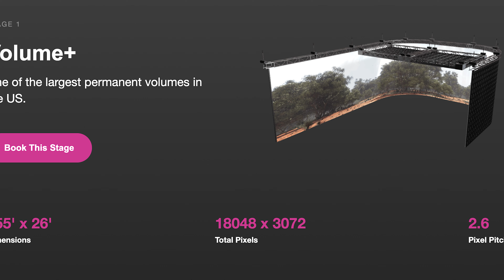Gators move up in recruiting with this MILLION DOLLAR recruiting tool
Florida Gators and Billy Napier make some major strides by adding new technology to their campus that will increase the excitement for new recruits.